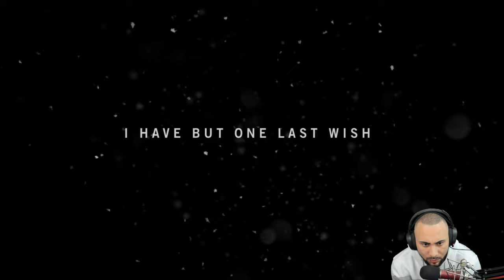My First Ever Look At Far Cry 4 Is It Good ? Full Gameplay - Part 1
Hidden in the towering Himalayas lies Kyrat, a country steeped in tradition and violence. You are Ajay Ghale. Traveling to Kyrat to fulfill your mother’s dying wish, you find yourself caught up in a civil war to overthrow the oppressive regime of dictator Pagan Min.
Discover the most diverse and deadly Far Cry world ever created.
From leopards, rhinos, black eagles, and vicious honey badgers, Kyrat is home to abundant wildlife.
Scout enemy territory in the all-new gyrocopter, plummet back to earth in your wing suit. Climb aboard the back of a six-ton elephant and unleash its raw power on your enemies.
Choose the right weapon for the job, no matter how insane or unpredictable that job might be.

From the mind of Justin Roiland comes High On Life. Humanity is being threatened by an alien cartel who wants to use them as drugs. It’s up to you to rescue and partner with charismatic, talking guns, take down Garmantuous and his gang, and save the world!

Important Links!!